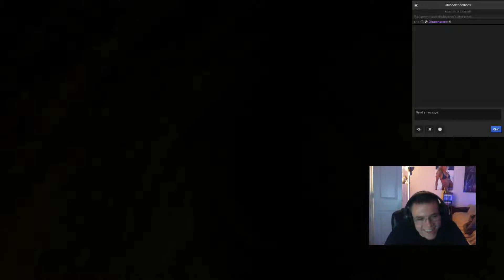Lets do this Dark Souls 2! Ep 13: Into the Gutter!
I hope you guys enjoyed me playing Dark Souls 2 like a derp :D